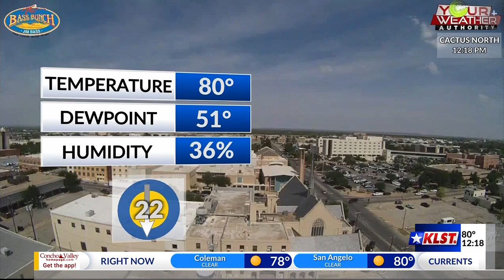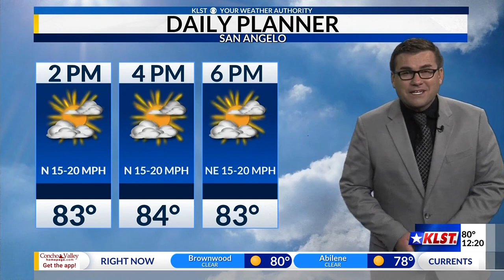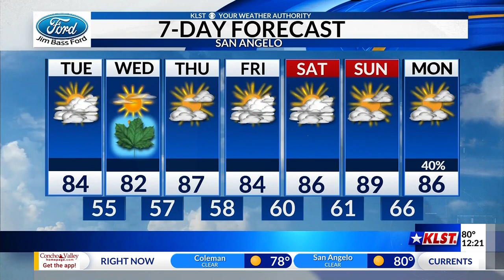KLST Afternoon Forecast: Tuesday, September 21st